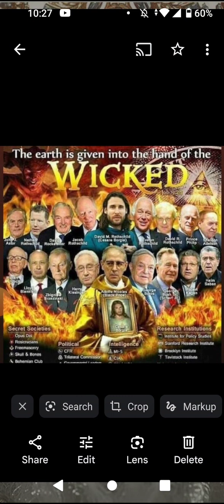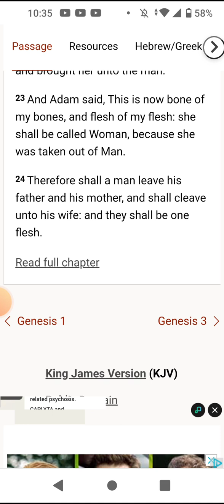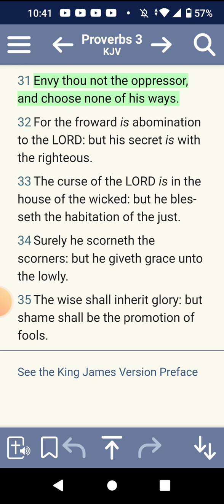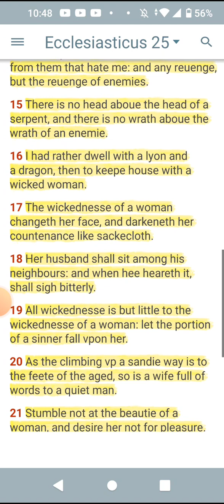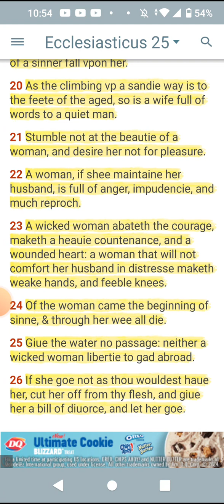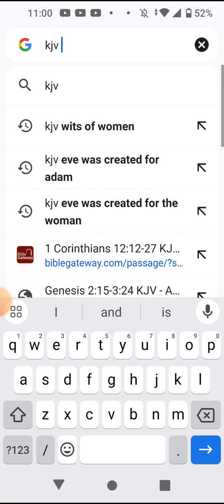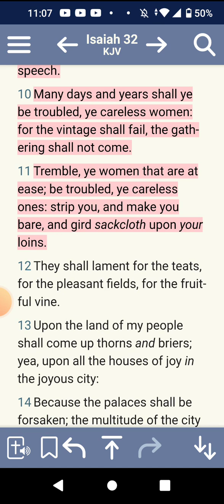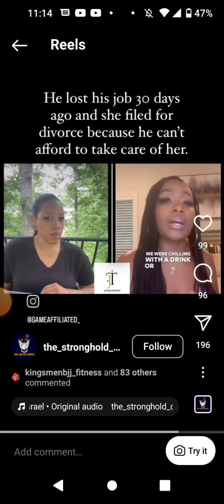All wickedness is but little to the wickedness of a Eve!